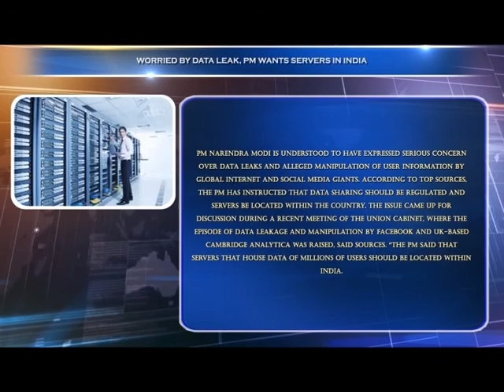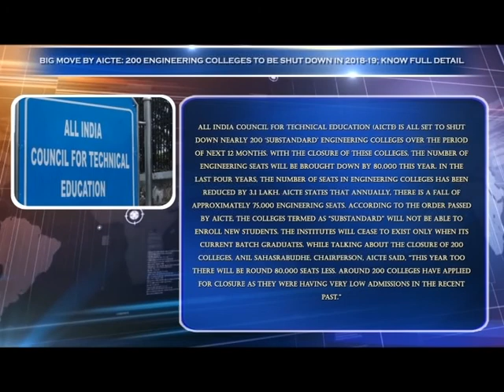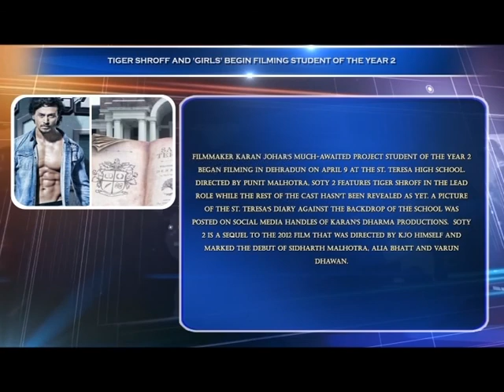JHALAK WEEKLY 67 TH EPISODE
Watch weekly 67th episode of Jhalak